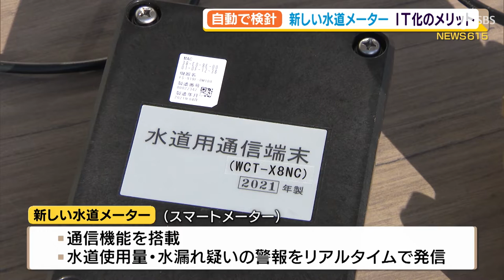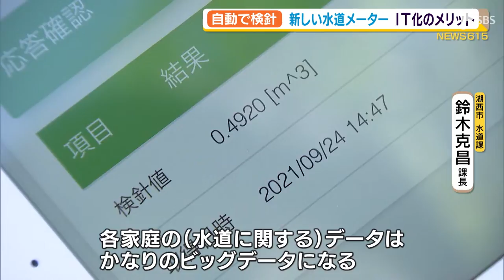自動で検針 新しい水道メーター ＩＴ化のメリット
水道の使用量を自動的に検針する水道メーターを湖西市が市内に設置し始めています。人手を省くことができ、さらにＩＴが浸透することで多くのメリットがあるようです。

　‹鈴木吉彦記者›「湖西市は１１月の実用化を目指して新開発の水道メーターを市内のおよそ２０００戸に取り付け中です」
　‹湖西市水道課　鈴木克昌課長›「湖西市、中部電力、豊橋技術科学大学などの産学官共同研究プロジェクト。スマートメーターが取得した水量のデータを通信端末へ有線で結びます。そしてデータを飛ばす」
　新しい水道メーターには通信機能がついていて、使った水の量や、水漏れの疑いがある場合の警報をリアルタイムで発信します。市の水道メーターからの情報は中部電力の集約装置を介してサーバーに送られて膨大な情報になり、市役所にも共有されます。検針する人手がかからない上、ビッグデータ化すれば水道の利用開始や停止、決済などのサービスがスムーズになります。
　‹湖西市水道課　鈴木克昌課長›「各家庭の（水道に関する）データはかなりのビッグデータになる。それが漏水のエリアの絞り込みにも役立つのではないかと期待している」
　さらに老朽化した水道管を新しい管に交換する際にもビッグデータが役立ちます。地域の水道使用量が見極められるので、無駄に太い水道管ではなく適切なものを設置できるので、費用の節約にもなります。次の時代の水道の在り方を見ようと市長も現場に来ました。
　‹影山剛士湖西市長›「（水道管の）老朽化だとか人口減少へのインフラ整備の対応はどこの市町村も悩みを抱えながらやっていますので、全国的にも こうしたモデルケースが広がってくれるといいなと期待している」
　一方、中部電力は、水道インフラにも参入することで事業の幅を広げたい考えです。産学官が連携したこのプロジェクトは２０２４年の３月までに成果をまとめ、他の地域の先がけになることを目指しています。